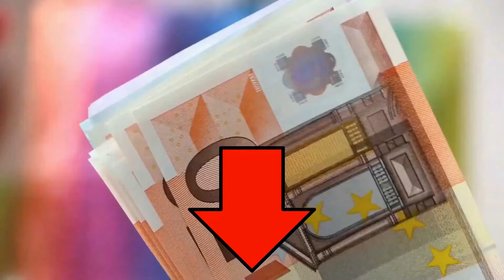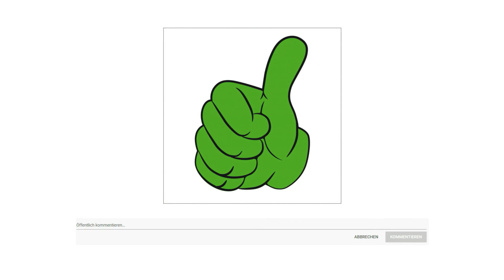🎁 Kindersitz Test 2023 🏆 Die besten Kindersitze vorgestellt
Kindersitz Test

in diesem Video geht es um die besten Kindersitze.

Der Qualitätssieger in unserem Kindersitz Test geht an den Maxi Cosi Titan.

Der Maxi Cosi Titan ist ein gruppenübergreifender Kinderautositz für Babys, Kleinkinder und Kinder, der sie ab einem Alter von 9 Monaten begleitet und bis 12 Jahre einfach mitwächst. Der Autositz der Gruppe eins 2 3 wird zuerst mit einem 5 Punkt Sicherheitsgurt verwendet, um das Kind anzuschnallen. Danach verwandelt er sich in einen Gruppe 2 3 Kindersitz 9 bis 36 Kilogramm, der den fahrzeugeigenen 3 Punkt Sicherheitsgurt nutzt. So eignet er sich für Kinder ab 9 Monate bis 12 Jahre. Für besten Komfort und eine optimale Passform lässt sich die Kopfstütze ganz leicht verstellen. Für Sicherheit sorgt das Side Protection System gegen einen Seitenaufprall, sowie die ISOFIX Konnektoren und der Top Tether. Sie sorgen dafür, dass der Sitz an seinem Platz bleibt und sicher mit dem Fahrzeug verbunden ist.

Die alternative ist der Britax Römer Kindersitz.

Der EVOLVA wächst mit Ihrem Kind mit, denn er ist für Kinder von 9 bis 36 Kilogramm geeignet. Dank seines 5 Punkt Gurts, der Spezial Schulterpolster und der hohen Rückenlehne ist Ihr Kind optimal geschützt von 9 Monaten bis 12 Jahren.
Dieser Kindersitz wird in Deutschland designed, entwickelt, getestet und in England produziert.
Britax Römer besitzt eine eigene, hochmoderne Crashtest Anlage für Kinderrückhaltesysteme.
Alle Stoffe und Bezüge für Britax Römer Kindersitze werden in Europa hergestellt.
Bei der Entwicklung arbeitet Britax Römer eng mit Porsche, Mercedes Benz und Volvo zusammen.
Der Preis Leistung Sieger in dem Kindersitz Test ist der Cybex Silver Solution.

Der Kinder Autositz Solution X Fix kann mühelos ein und ausgebaut werden und ist schnell umplatziert. Mit der neigungsverstellbaren Kopfstütze bietet der ausklappbare Seitenaufprallschutz erhöhte Sicherheit bei einem Seitenaufprall. Für optimalen Komfort ist der Solution X Fix unter anderem mit einem komfortablen Sitzkissen sowie einer neigungsverstellbaren Rückenlehne ausgestattet. Die Befestigung im Fahrzeug erfolgt mittels Fahrzeug-Sicherheitsgurt und optional zusätzlich mit ISOFIX.

Im Falle eines Unfalls werden die Aufprallkräfte über die energieabsorbierende Schale abgeleitet.

Neigungsverstellbare Kopfstütze Verhindert das Nach Vorne Kippen des Kopfes im Schlaf, für optimale Sicherheit.

Höhenverstellung für optimalen Komfort und Mitwachsen während langer Nutzungsdauer.

Optimale Stabilität und Sicherheit mit Hilfe eines einfachen Klick Systems.